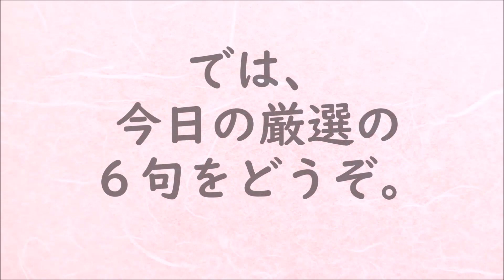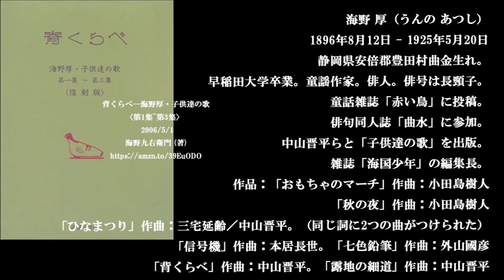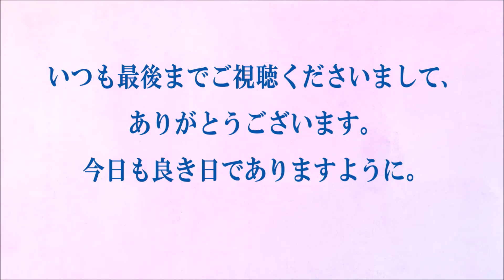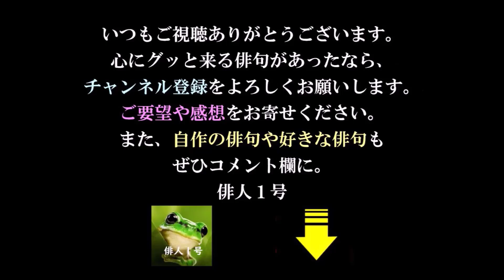朗読つき。耳と目と口で楽しむ、今日の俳句。ビタミンHaiku。No.1516。2022.05.20.(金曜日)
５７５筆まか勢fudemaka57.exblog.jp
俳句歳時記（角川学芸出版）（主婦の友社）
ほか

BGM音楽。
夢幻のオルゴール工房